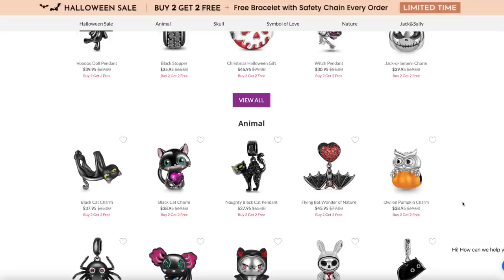ASMR | JE SUIS DE RETOUR (avec une belle surprise) ! 🥰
Heyy ! Bienvenue sur ma chaine Chwimie ASMR ! 🌸 Si tu as du mal à dormir, tu as bien fait de cliquer sur cette vidéo ❤️ Ce soir je suis de retour avec une vidéo ASMR super relaxante en collaboration avec Gnoce, je te présente des bijoux et je t'explique les raisons de mon absence 🥰 J'espère que ça te plaira, détendra et que ça t'aidera à dormir profondément 🙂

La marque de bijoux GNOCE que je présente dans cette vidéo :
PROFITE DE -5% SUR TOUT LE SITE AVEC LE CODE "Chwimie5" 🥰
La bague: en rupture de stock pour l'instant !

À PROPOS DE MOI:

• Je suis actuellement en Italie à Aci Castello ✈️

TIMESTAMPS 🔥 :

00:00 Intro
01:26 Bijoux GNOCE
12:23 Mon absence
21:39 Outro